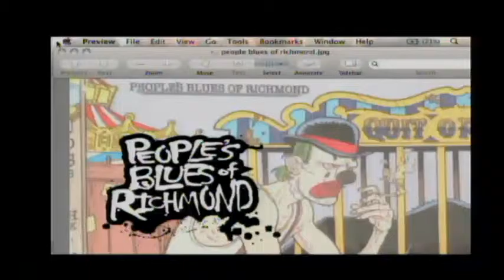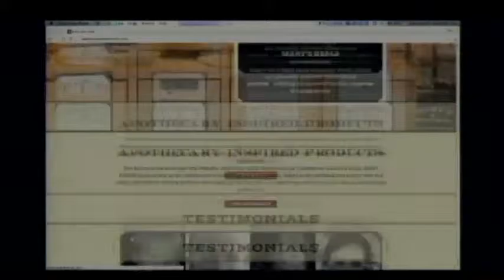MUISC BUZZ LIVE: 09/28/16 ~ INTRO